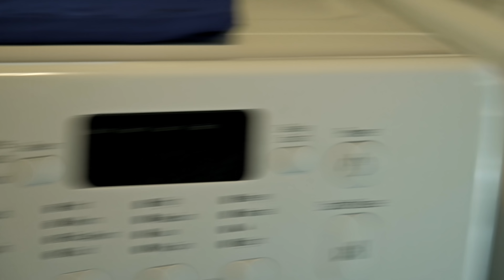SKATEBOARD STUNT CHALLENGE!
The 2nd Nerf vlog by Big Boy Toys (the GunVsGun vlog)! The Nerf bros are vlogging now! This time in a skatepark!

Danny thinks he's a skateboard pro! Terrible Tommy isn't impressed.